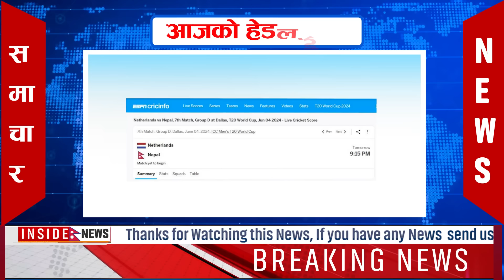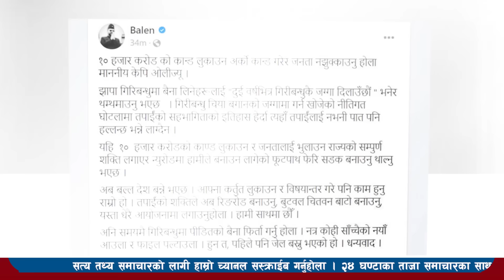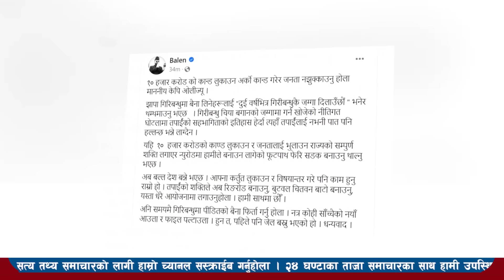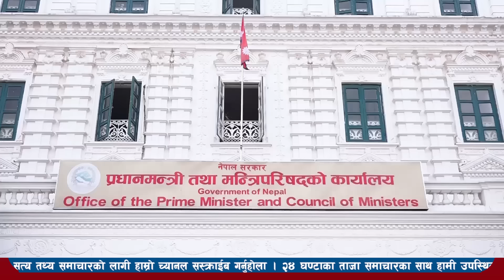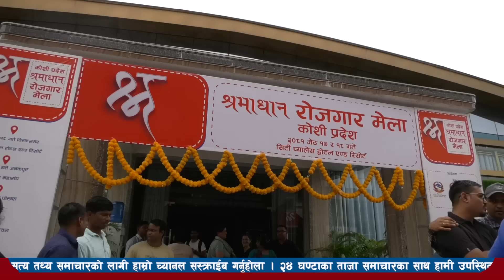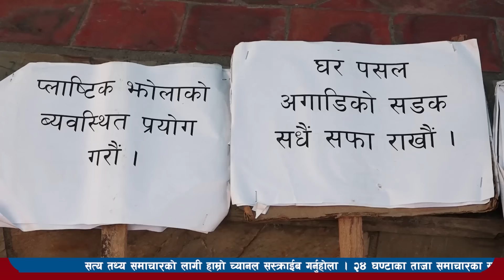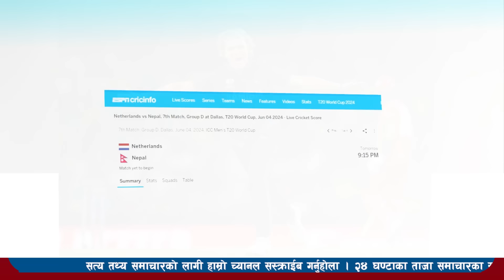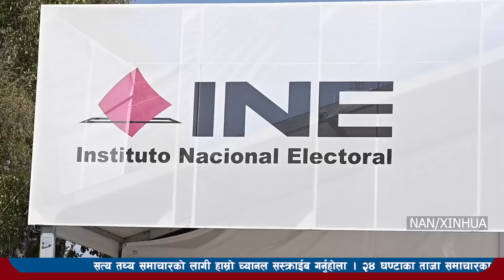Today news 🔴 nepali news l nepal news today live,mukhya samachar nepali aaja ka,jeth 21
About us- Inside nepal media house pvt ltd
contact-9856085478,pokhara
editor-binod baral
news by- sujan poudel
Audio/video edit -rosahnai neupane
News agency-nepal news agency